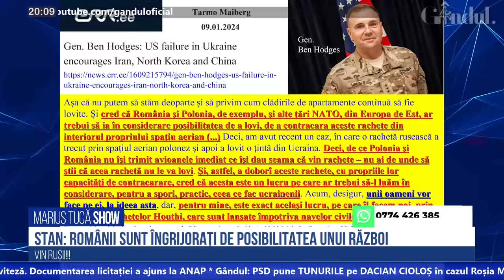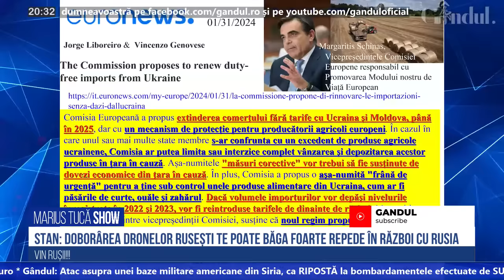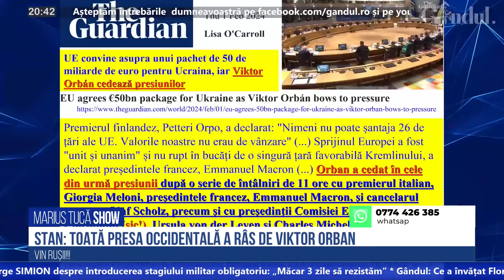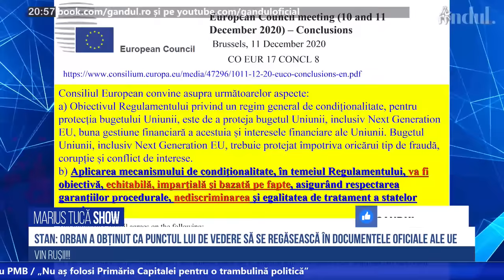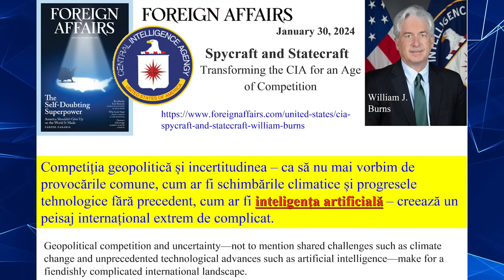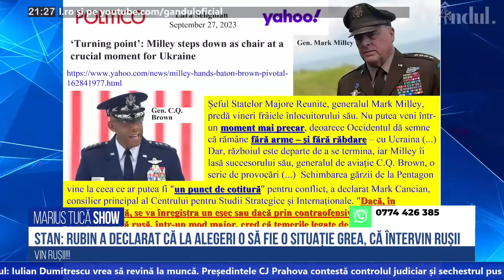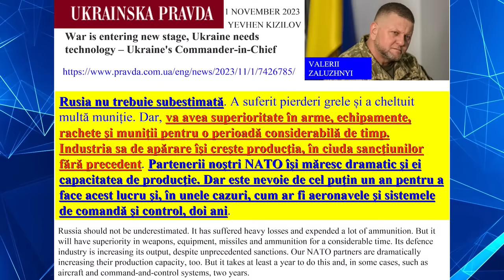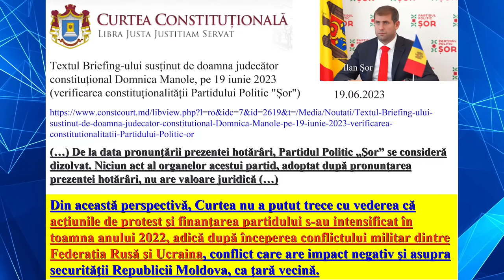Marius Tucă Show | Invitat: Valentin Stan. "Dronele ce intră în România nu pot fi doborâte"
Invitatul zilei este prof. univ. dr. Valentin Stan, istoric și analist politic. Emisiunea o puteți urmări pe gandul.ro, canalul de YouTube Gândul, pe paginile de Facebook Gândul și Marius Tucă și pe mariustuca.ro.

00:00 INTRO
00:58 Prof. Valentin Stan, invitat la „Marius Tucă Show”
03:05 Valentin Stan: „Dronele care intră pe teritoriul României nu pot fi doborâte”
13:33 Valentin Stan, despre baza de la Deveselu
26:38 Agricultura românescă, DISTRUSĂ! Comentariul lui Valentin Stan
33:47 Valentin Stan, despre Viktor Orban: „E singura personalitate din Europa, la ora actuală”
56:07 Despre NATO și Viktor Orban. Comentariul lui Valentin Stan
1:05:39 Valentin Stan, despre alegeri și „implicarea” inteligenței artificiale
1:23:59 Valentin Stan: „Războiul din Ucraina este virtual TERMINAT!
1:36:52 Care a fost scânteia care a aprins protestele fermierilor